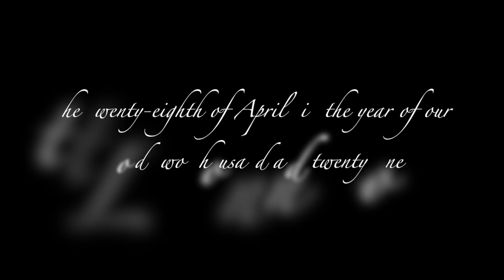theHeart Youth Hullabaloo | April 28, 2021 | theHeart Boone Youth Ministry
An epic team competition is on the horizon. Blue team, assemble! Yellow team, assemble! Prepare to do battle!

Don't worry. It's just a friendly evening of outdoor competition. Rep your team colors, sign up to compete in a weird version of the Olympics, and invite your fam to eat cheap pizza with us. It's going to be great.

theHeart Youth Hullabaloo
Email Ethan for the deets.